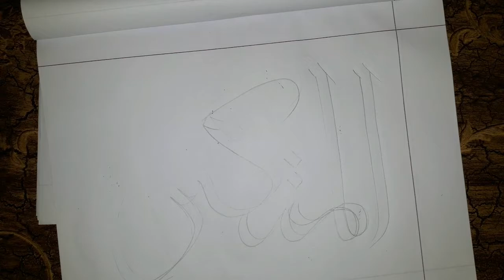how to draw name of allah al mutakabbir step bystep draw by pencil & colors pencil drawing tutorial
Calligraphie Arabe